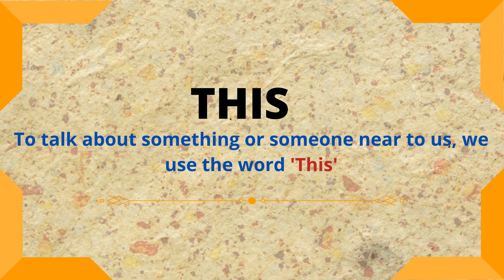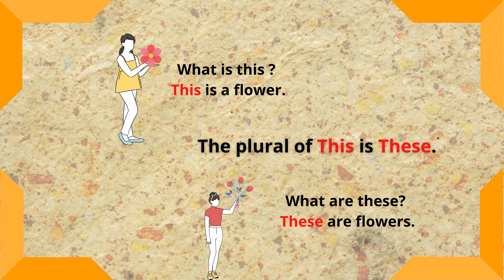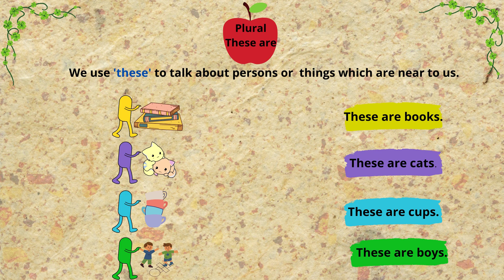How to use THIS & THESE/ Difference between this and these for ukg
How to use this and these in a sentence? THIS vs THESE
this and these for ukg

*Differences between This and these and
also learn the pronunciation differences between them.
*Simplest way of learning this and these.

this and these meaning in english
how to pronounce this and these
usage of this and these
grammar grade 1
spoken english
communication skills
learn english
using this - these - that - those
this and these difference
this and that for kids
english lesson
english speaking
verbs for kids song
this vs these
this and these pronunciation

Welcome to Miss Vivene Class!
If you have any questions or suggestions or would like to connect, please send an